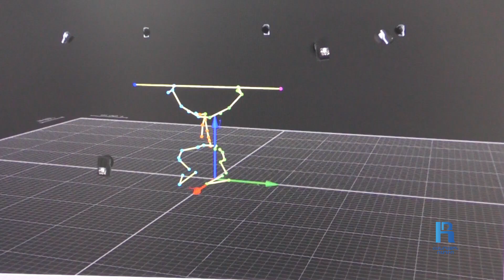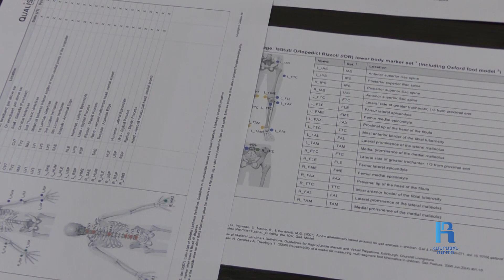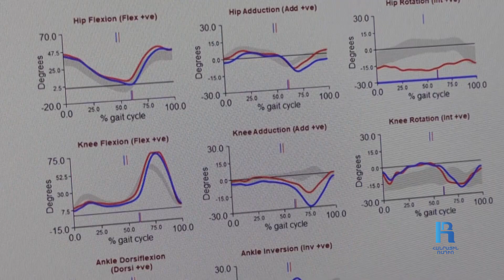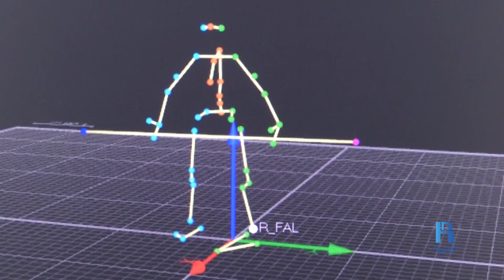Սպորտային գիտնականները մարմնի շարժումն են «որսում»․ նոր տեխնոլոգիաներ՝ ճիշտ մարզվելու համար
Ֆիզիկական կուլտուրայի հայկական պետական ինստիտուտի լաբորատորիայում  սպորտի խնդիրները գիտությամբ ու տեխնոլոգիաներով են լուծում։ Սարքավորումը ֆիքսում է մարդու բոլոր շարժումները, ստեղծում եռաչափ պատկեր և հուշում՝ ինչո՞ւ է որոշակի ֆիզիկական տվյալներով ու կարգավիճակով մարզիկը նույն վարժությունն ավելի լավ կատարում, քան նույն տվյալներն ունեցող մեկ ուրիշը։

Սպորտային գիտախումբը վերջերս ANSEF-ից (Հայ օգնության ֆոնդի Գիտության և կրթության հայկական ազգային հիմնադրամ) դրամաշնորհ է ստացել՝ սարքի նոր կիրառություն բացահայտելու համար։